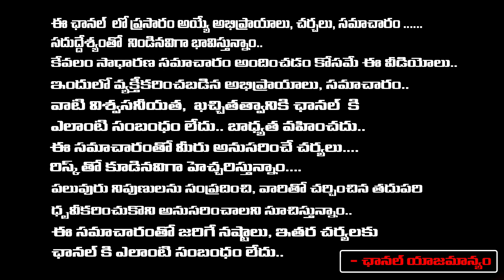Chandrababu Sensational Comments On CM Jagan | AP Elections 2024 | YSRCP VS TDP | RED TV TELUGU